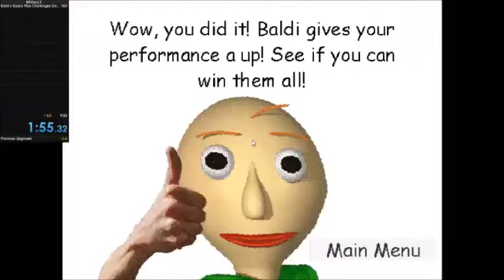Baldi's Basics Challenges Demo- Stealthy% in 1:55.32 (World Record)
Baldi's Challenge Demo Stealthy speedrun.